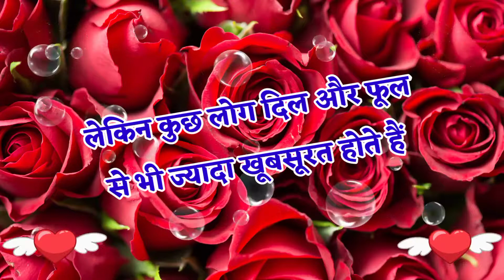जान तुम ही रहोगे इस दिल में हमेशा 💖|| romantic whatsapp status 😀|| hindi love shayari ❤️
love shayari
mohabbat shayari
hindi shayari
hindi poetry
poetry in hindi
love poetry
dosti shayari
dosti status
dosti shayari status
shayariforeverybody
shayari for everybody
dosti ke liye shayari
shayariyon ka khajana
hindi shayari video
name shayari